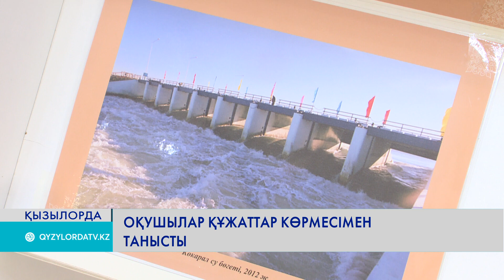ОҚУШЫЛАР ҚҰЖАТТАР КӨРМЕСІМЕН ТАНЫСТЫ